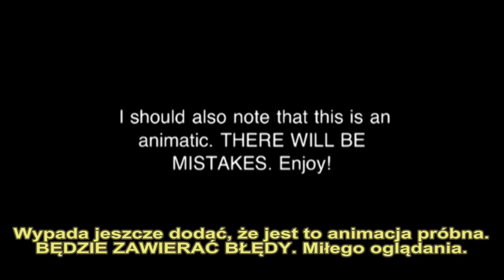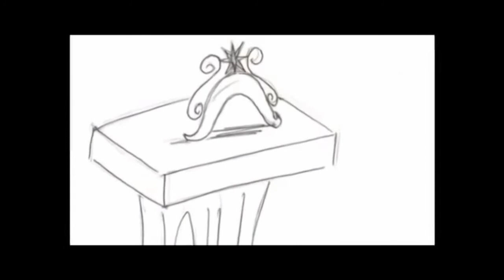Carnival Cat vs. Ponyville napisy pl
Wrzucam ponownie po niewielkiej korekcie tłumaczenia.